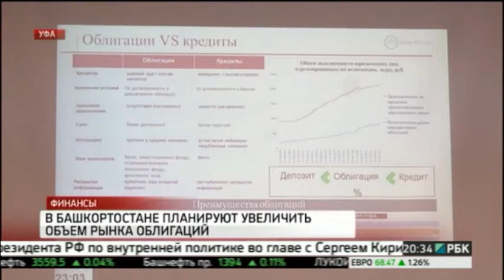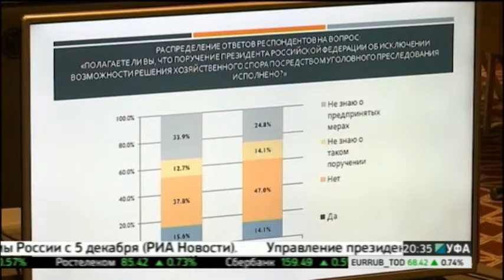Новости 02.12.2016 20-30